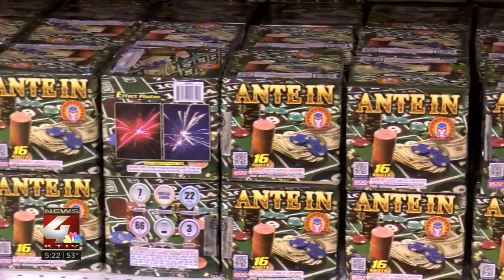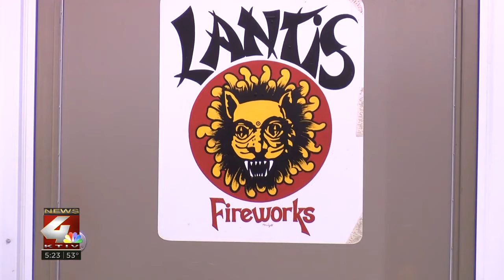Firework vendors say think about buying now as nation hit by firework shortage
Fourth of July is still months away, but it's not too early to think about getting your fireworks. That's the message from vendors in Siouxland. They said production and shipping delays could make finding your favorites, a little harder to find.